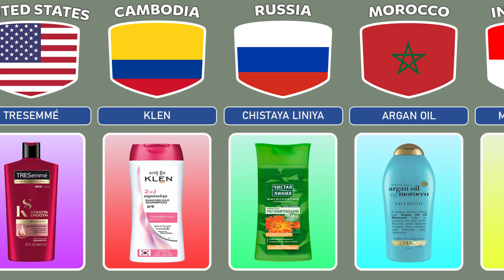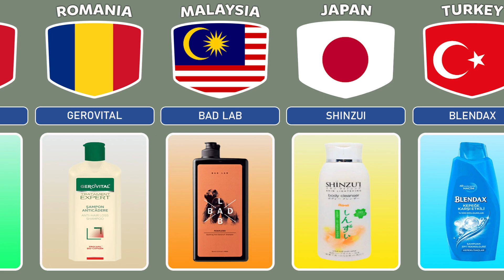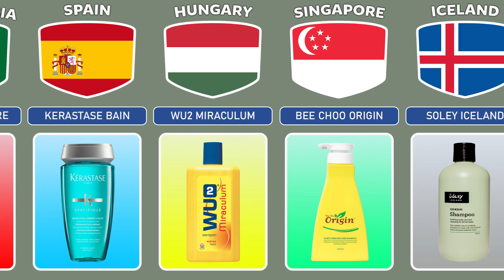Shampoo Brands From Different Countries